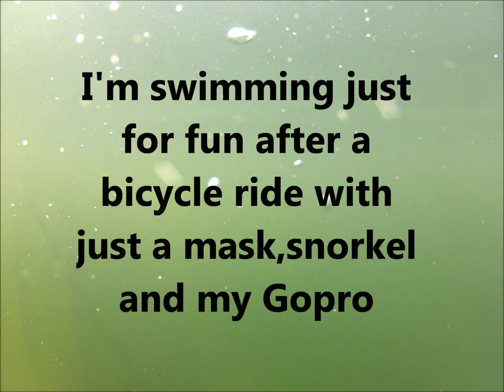Swimming with Walleye Pike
Free diving with Walleye pike